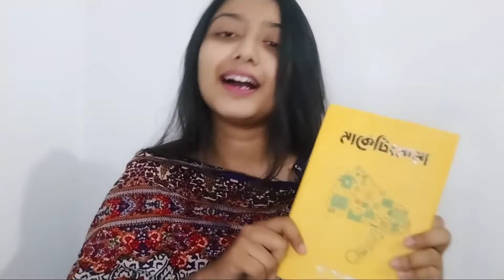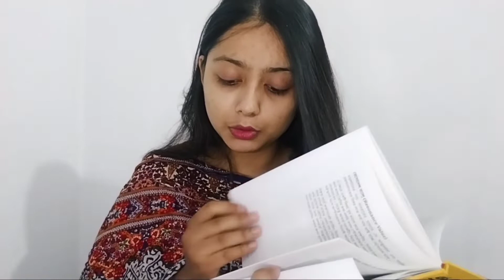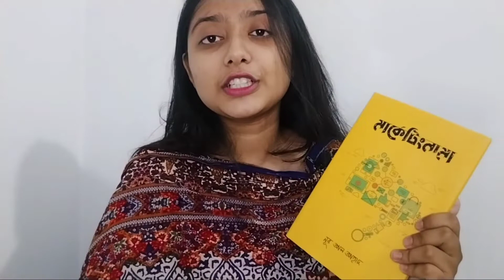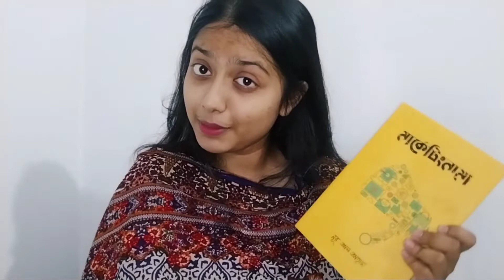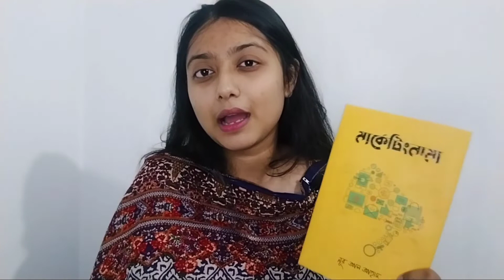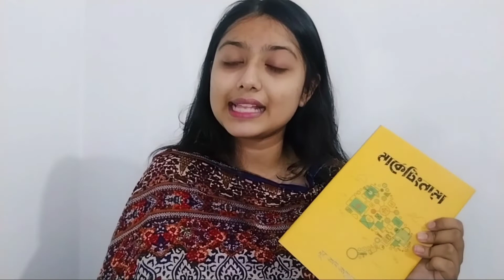মার্কেটিংনামা বই রিভিউ। Marketingnama Book Review। Tama Rashid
Comment your feedback and expectations.

About me :

Hey I'm Tama Rashid and I love to read different types of books. This information I'm providing here are found by me from a book. Hope that you are enjoy it. You can also go to the channel to get more videos. I post videos regularly to keep you updated in the educational world.